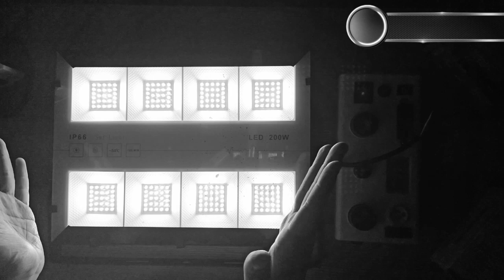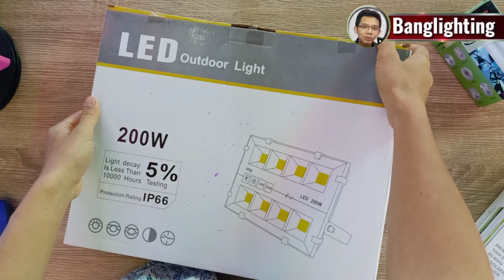Lampu Tembak LED Outdoor 200 Watt